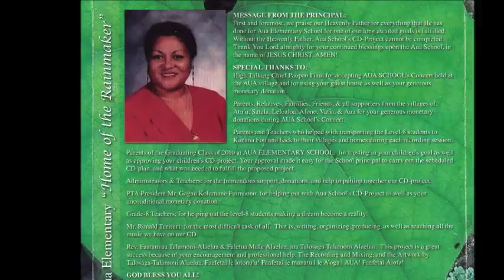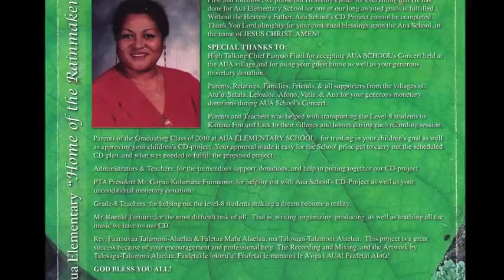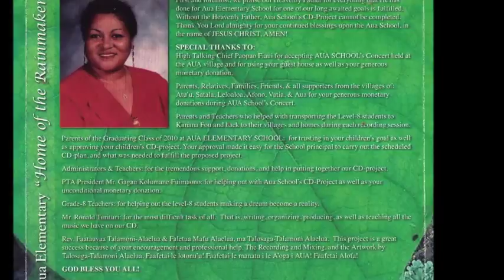AUA Rainmaker Elementary "Fallen Angels" CD 2009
Mr. Ron Turituri & Rev. King Talamoni together with the beautiful voices of the AUA Rainmaker Elementary Choir produced this CD in 2009.  This is their rendition of "Fallen Angels."